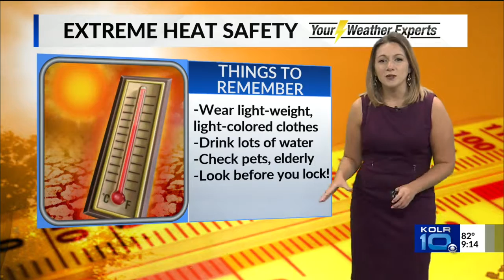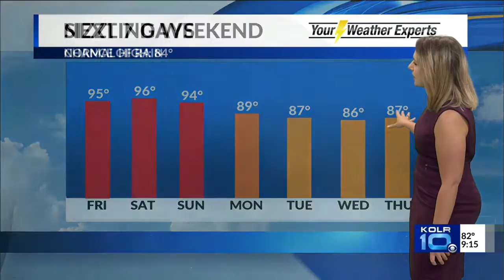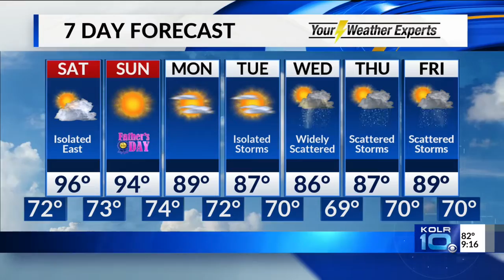June 15 Overnight Forecast